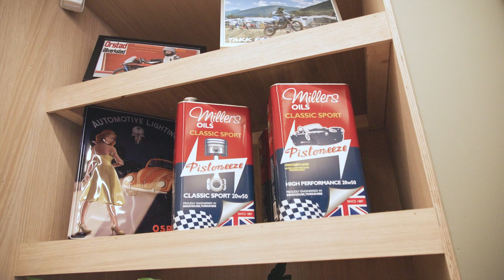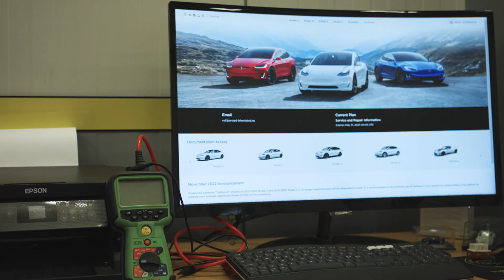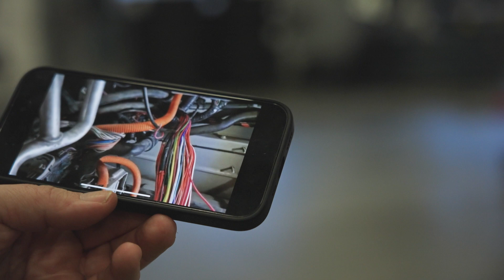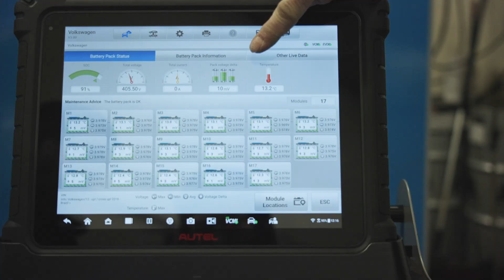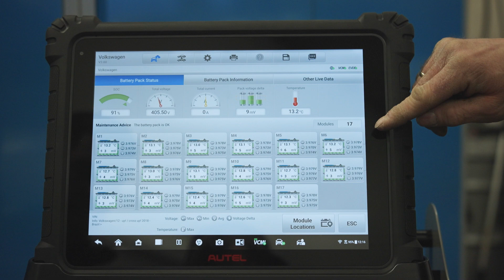We fixed a Tesla Model S 2013 battery with no warranty / Fikset batteriet på Tesla Model S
Hva skjer når batteriet ryker på en Tesla Model S som ikke har garanti? Repairing a Tesla Model S battery

Orstad Bilverksted på Jæren reparerte min 2013 Tesla Model S som ikke ville starte og ikke hadde garanti. De fikk også hjelp fra EVHUB i Oslo.

We fixed a Tesla Model S 2013 battery that Tesla couldn't. It did not have warranty and Tesla made a mistake.

LED-bar fra polarlux.no